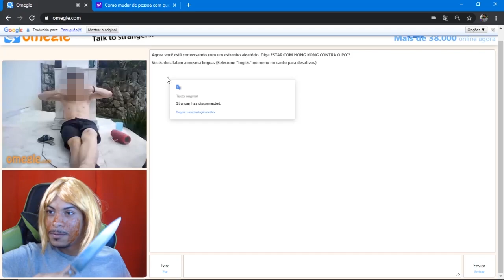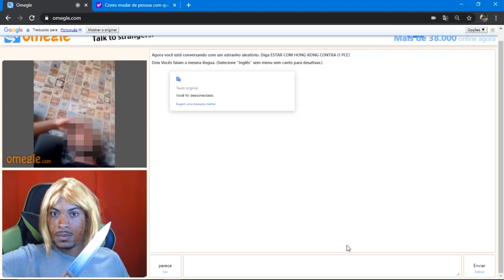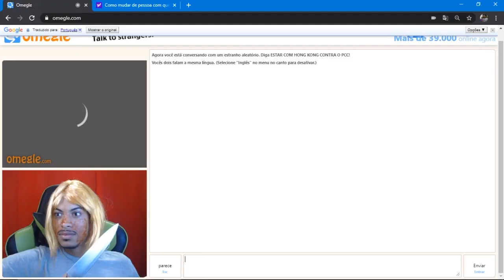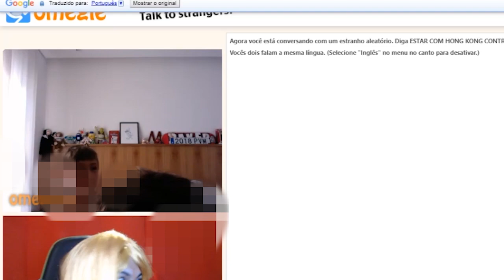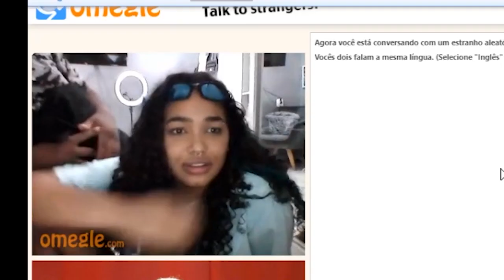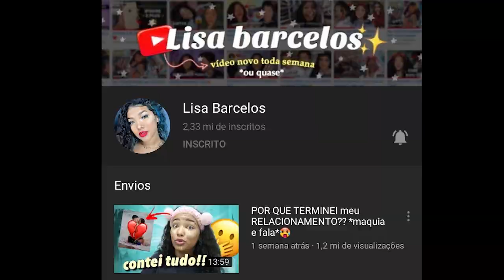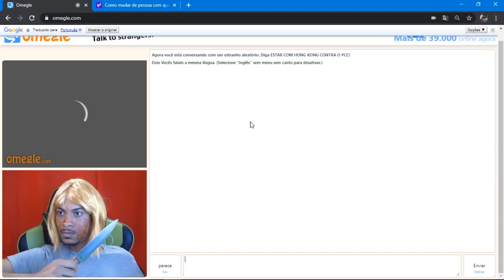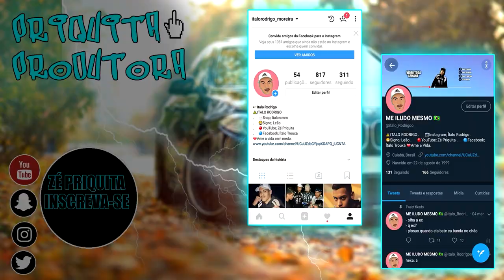ASSUSTANDO PESSOAS NO OMEGLE KKKKKKKKKK - Parte 1